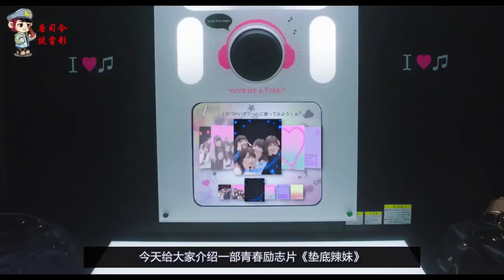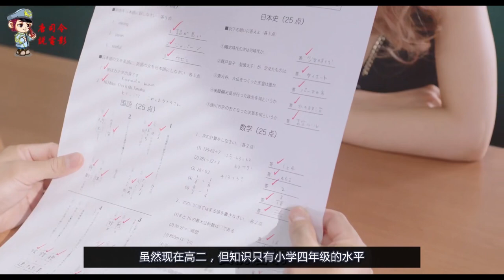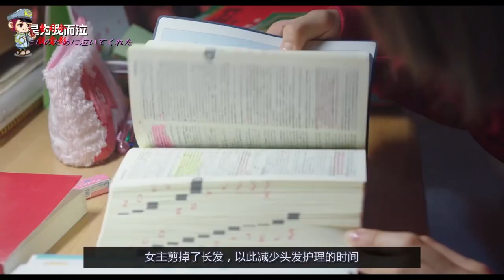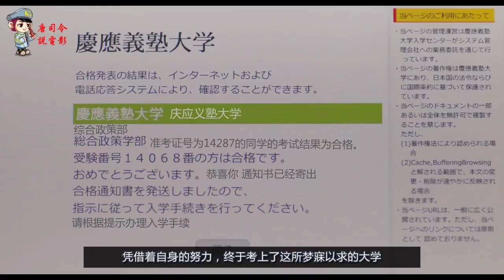五分钟看完励志片《垫底辣妹》，学渣一年变学霸，考上日本版北大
该片改编自坪田信贵所著小说，讲述了学年垫底的女高中生用一年时间将偏差值提高40，并考入庆应大学的故事

喜欢我的视频，就关注一个呗